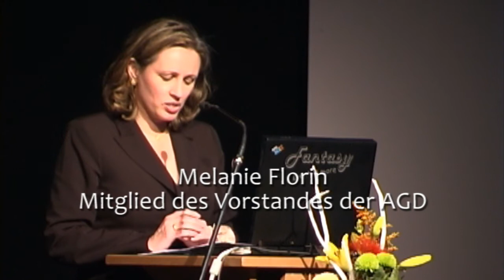AGD Symposium Wissenschaftszentrum Andreasquartier Grußwort Gabriele Henkel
SYMPOSIUM der Aktionsgemeinschaft der Düsseldorfer Heimat- und Bürgervereine (AGD) am 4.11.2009
WISSENSCHAFTSZENTRUM ANDREASQUARTIER
Schirmherrin: Frau Professor Gabriele Henkel
Begrüßung: Melanie Florin, Mitglied des Vorstandes der AGD